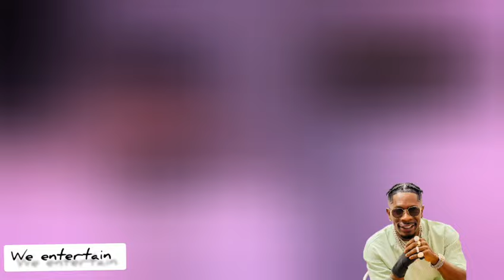Nigeria 🇳🇬 reacts to Shatta Wale - HOLIDAY ( AUDIO SLIDE)KONEKT ALBUM |Reaction video!!!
In this reaction video, we'll be giving our full album review of Shatta Wale's latest release, KONEKT. As Nigerians, we've been eagerly anticipating this Afrobeats album executive produced by Nigerian Bankulli. Watch as we give our honest opinions and reactions to each track!

Original music by ⁠African dancehall king  @Shattawalegh   ‘Real Life’ (KONEKT Album) official Afrobeats music video, From the newly released  afrobeat album “Konekt” executive produced by  @Bankulli1